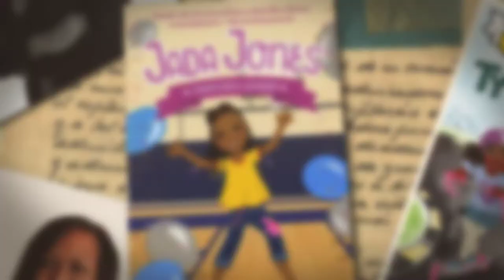Its a virtual storytime with best selling childrens author Kelly Starling Lyons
Knowledge Bookstore invites you to gather up the little ones for a fun-filled hour of storytelling by Kelly Starling Lyons is an award-winning author whose 17 titles for children span easy readers, picture books, chapter books, fiction, nonfiction, and series. For more than a decade, Lyons has been creating inspiring books that center Black heroes, celebrate family, friendship, and heritage, and show all children the storyteller they hold inside. Her acclaimed titles include: Going Down Home with Daddy, Sing a Song: How LiftEvery Voice & Sing Inspired Generations, Dream Builder: The Story of Architect Philip Freelon, Tiara's Hat Parade, and the Jada Jones chapter book series. Her new easy reader series with illustrator Nina Mata, Ty's Travels, debuted September 1, 2020.